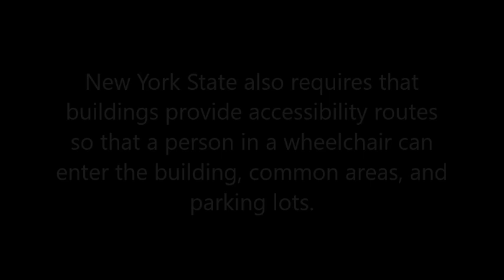Exposed! Mobility Impaired Denied Ep 4 What is mobility impaired and how to adapt.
This video features Amy Shannon, a mobility impaired disabled person, who is also an author and a professional book reviewer. In 2005, she was the survivor of a severe domestic assault, which resulted in traumatic brain injuries, and other ailments that progressed over the years. She also has PTSD for her assault, which almost ended her life.

In the past few years, her injured brain became a functional brain disorder, which basically sends incorrect neurological and pain signals to parts of her body. At first, to maintain a stable balance, she used a four footed cane, then moved up to a walker, when the tremors in both hands made it impossible to hold a heavy cane. She used a rollator walker for a while, until she kept falling on the walker, because her feet would give out. Her son raised a GoFundMe page, where friends from around the world (especially in the author community) raised funds so she could purchase a mobility scooter, to help give her more independence, since she can no longer drive safely. She bought herself a manual wheelchair, but having to use her hands to move it around, it became almost impossible, so she saved her money and bought herself an inexpensive ($888) electric wheelchair. It is not the best, as it has limited weight distribution, where the heaviest part of the chair is in the back. Recently, she had a fall going up a ramp to the sidewalk in her wheelchair, and the wheels got caught and she fell, the chair landing on top of her. She is still waiting for resolution with the management company because they were aware of this issue, as she raised it over a year ago. There was a gap between the sidewalk and pavement, and her wheels got stuck.

This prompted Amy to starting a video series that shows the right way and the wrong way, to be mobility impaired accessible. Just because the regulations are vague, people should know what it is like to be mobility impaired, and how to use aids, so the disabled can maintain at least some of their independence.

This video is about What is mobility impaired and how to adapt.